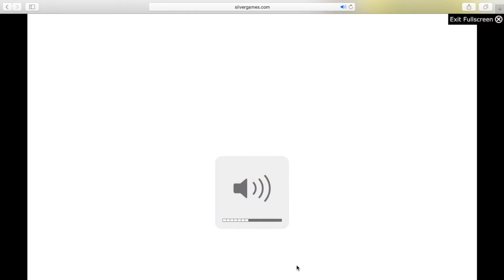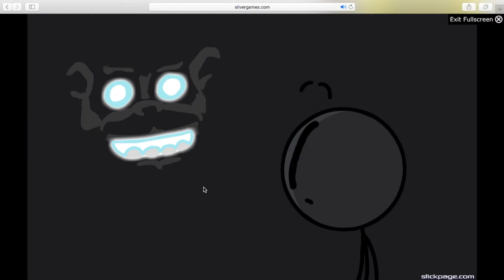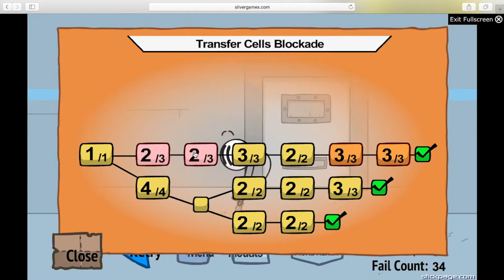Fleeing The Complex!!!! Longest video ever!!!!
Soooo many options!